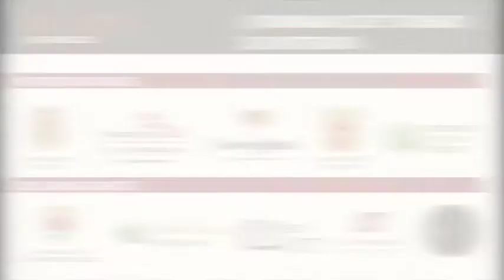JORNADAS UTIEL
El Periódico de Aquí celebra la primera edición de las Jornadas comarcales de Turismo de Interior en Utiel. Resumen.